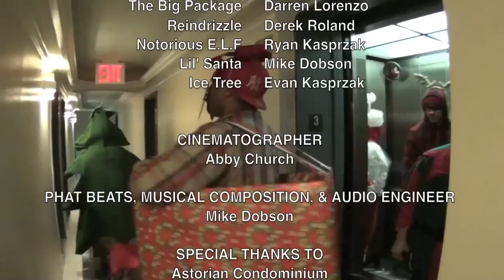Kickity Christmas Time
We Wish You a Merry Christmas and a Happy New Rap Video!
The Notorious E.L.F. and the Reindrizzle return with an all new hip hop holiday tune and this year...they brought plenty of new friends.
Check out the Jingle Ballerz (ft. The Big Package) new Christmas Jam